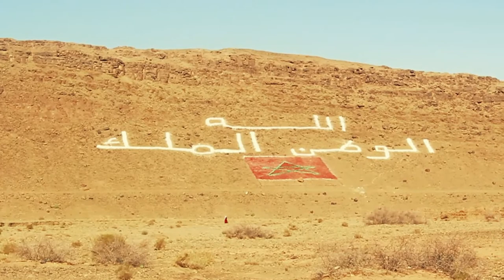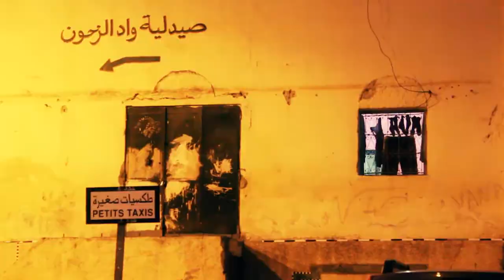Morocco / Short Film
Morocco January 2014
Cities: Marrakesh, Ouarzazate, Tanger, Erg Chebbi, Fes, Casablanca